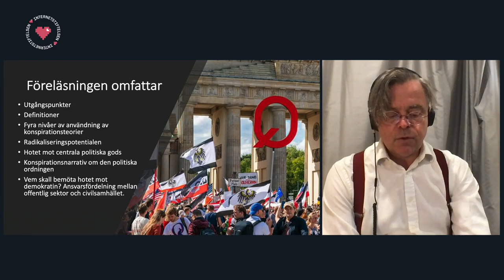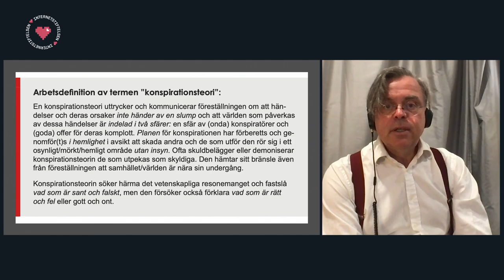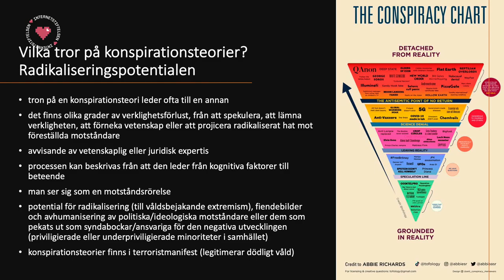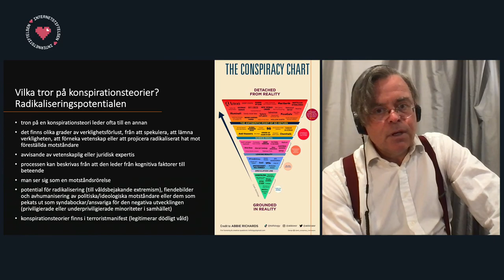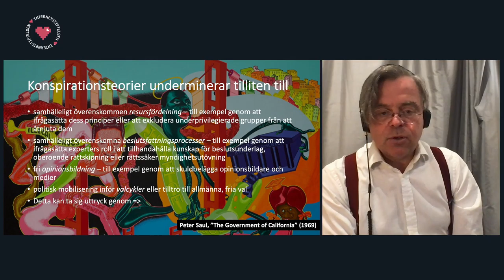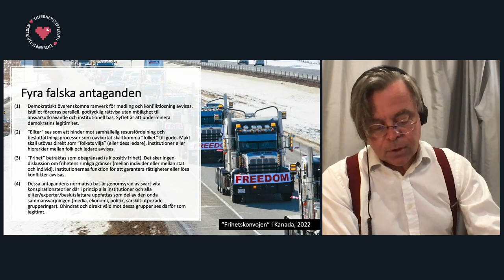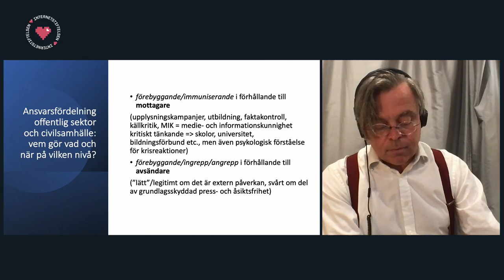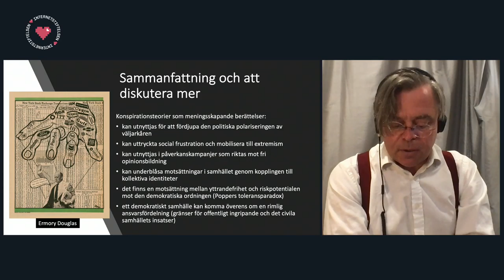Därför är konspirationsteorier ett hot mot demokratin | Internetstiftelsen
Internet och sociala medier har gjort det enklare att sprida desinformation och konspirationsteorier än någonsin tidigare. Det sägs att vi lever i en tid av ”infodemi” och ”information disorder” där fakta och kunskap ständigt utmanas av "alternativa sanningar".

Men på vilket sätt utgör konspirationsteorier ett hot mot vår demokrati? Hur sprids de? Och vilka är det som sprider?

Välkommen till ett digitalt frukostevent där du får lära dig mer om konspirationsteorier, vilka konsekvenser de riskerar att få på samhällsnivå och vad vi gemensamt kan göra för att bemöta dem på bästa sätt.

Hållpunkter:

00:03 - Hej och välkomna!
Robin Vetter, moderator Internetstiftelsen, hälsar välkomna och inleder morgonen.

01:08 – Därför är konspirationsteorier ett hot mot demokratin
Andreas Önnerfors, professor i idéhistoria, som sedan 2011 specialiserat sig på radikaliseringsprocesser och i synnerhet konspirationsteorier.

45:05 - Paneldiskussion: Hur bygger vi bäst upp samhällets motståndskraft mot konspirationsteorier och desinformation?

Andreas Önnerfors
Per Enerud, senior analytiker, Myndigheten för psykologiskt försvar
Kalle Thunell, nätaktivist och moderator i Facebook-gruppen

Moderator: Robin Vetter

Eventet arrangeras i samarbete med Myndigheten för psykologiskt försvar, jagärhär, Myndigheten för press radio och tv, NOD, Journalistförbundet, ViMåstePrata, RISE, SKR, Mediekompass, Ung Media Sverige, Digidel, Sveriges Kommunikatörer och MIK Sverige.